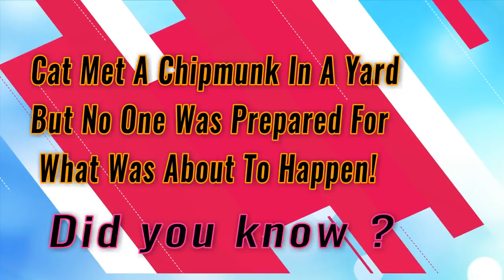Cat Met A Chipmunk In A Yard But No One Was Prepared For What Was About To Happen!